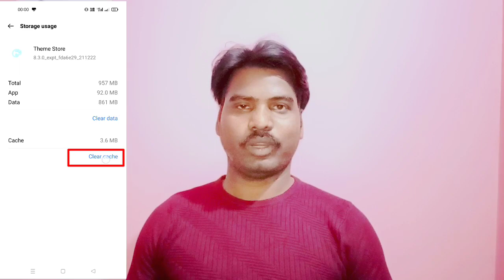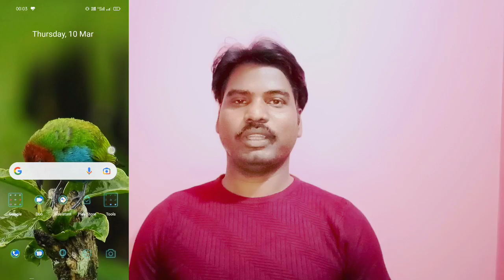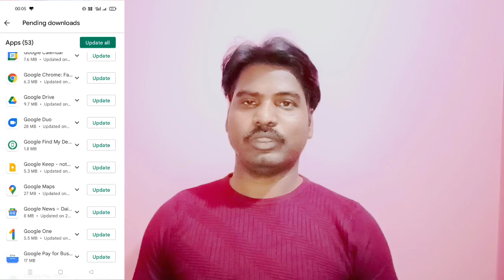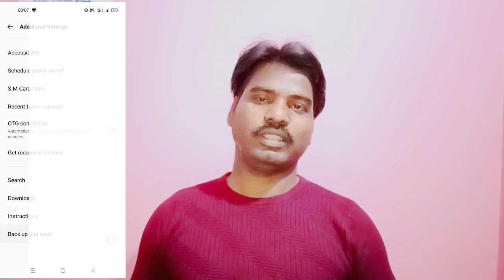TOP 5 TIPS TO SDEED UP YOUR SMARTPHONE 2022 (Bangla Tech)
Have you a Smartphone??

Title: TOP 5 TIPS TO SDEED UP YOUR SMARTPHONE 2022 (Bangla Tech)

INTRO : Hi, this is Subhash Singh and you are watching Bangla Tech YouTube Channel.

Main Topic : In this video we have discussed about android smartphone ,and said how to speed up it.
So, if you want to known about this ,then follow the video till end.

If you want known more about us then follow our Facebook page and also Instagram Page from below link respectively .

Stay well, stay healthy and thank you for your support.